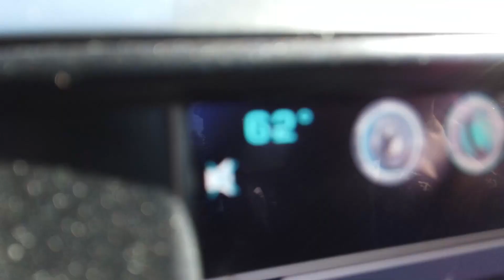Daytona Beach, Florida. Thin Blue Lane RV Life gets to Florida in January. Run in with the police.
Daytona Beach Florida.  Run in with the police.

Thin Blue Lane gets to Florida and starts with Daytona Beach.  The beach here is beatiful but it was cold in Jan/Feb in Daytona.  Thin Blue Lane RV Life is our chronicle of retiring in an RV.  We talk about food, tips,
decorating your rv, exploration of the United States,
exploring Thousand Trails parks, budgeting for full time rv on a pension.
Come and join us on our journey.  Don't Miss the Fun.

Internet Equipment We Use:
Netgear MIMO Antenna
Netgear Nighthawk M1 Mobile Hotspot 4G LTE Router

SAY **Thin Blue Lane RV Life**  Sent ya
Please tell them Bill and Nancy Adams From Thin Blue Lane RV Life Sent You